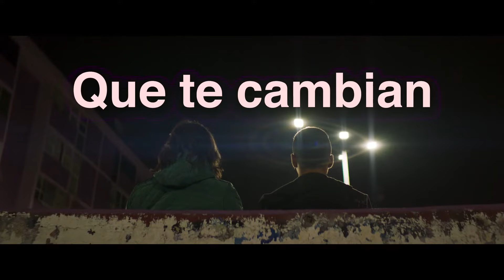COSAS IMPOSIBLES Tráiler 2021